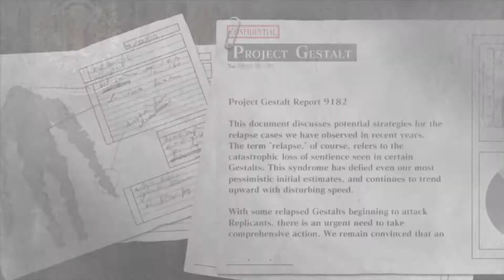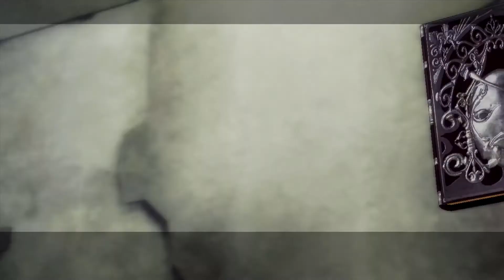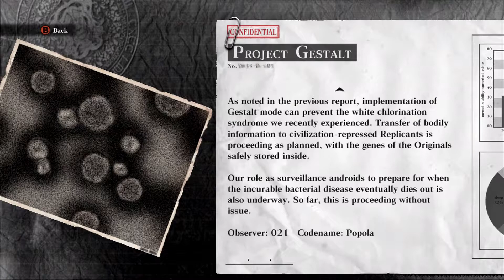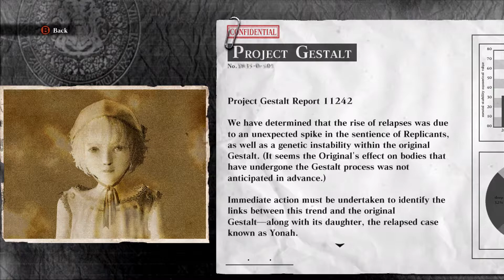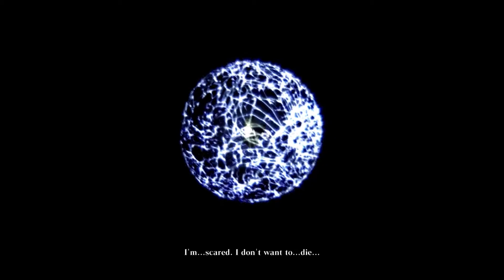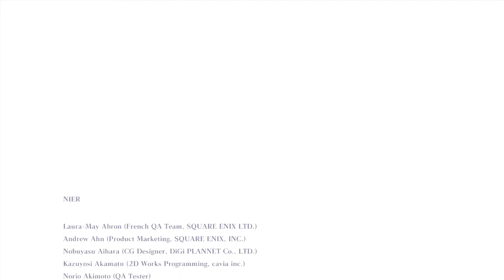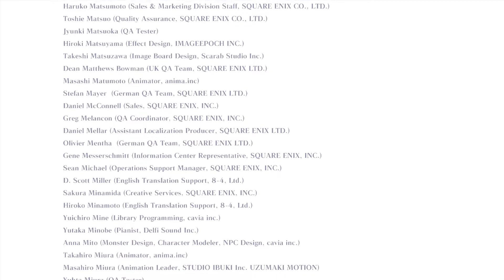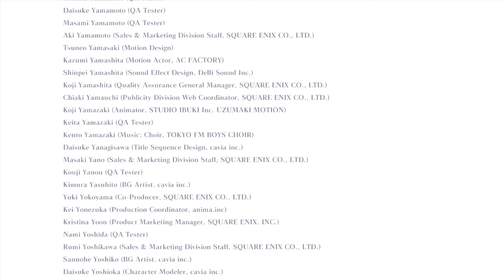Nier Gestalt - Episode 53: Sh[A]dowlord